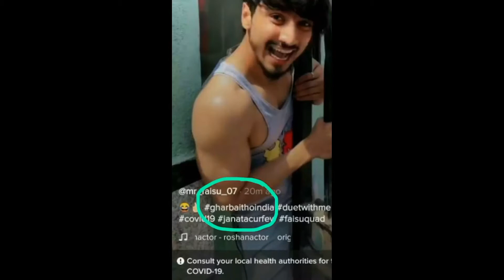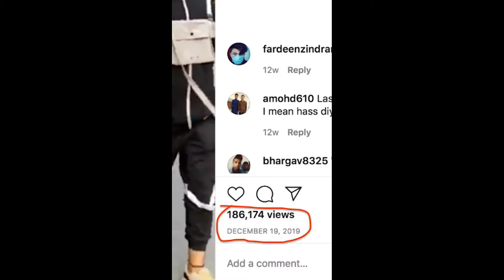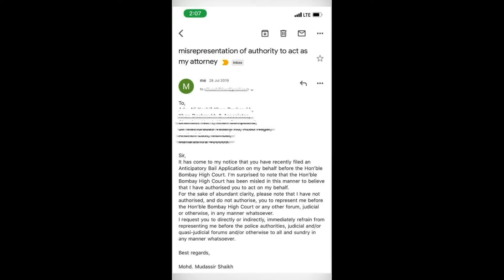Mr faisu मुझे बदनाम किया जा रहा है salman khan,shohal khan ke bete bollywood update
मुझे बदनाम किया जा रहा है salman khan,shohal khan ke bete bollywood update